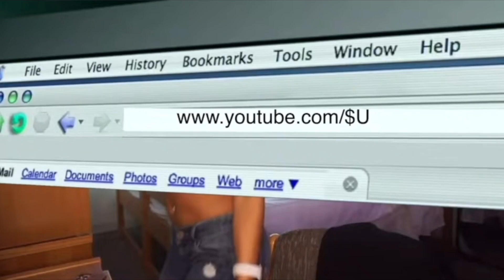EMAILS I CANT SEND FWD SABRINA CARPENTER DELUXE REACTION || we needed it.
dare i say its literally better than the original album? im so grateful she gave us these songs or else someone would have had to leak them because they are HITS.
4/4 LIKE I SAID. PERIOD. IM RUNNING THIS CAMPAIGN!

MY TOP 4 IN ORDER (for right now)
1. feather
2. things i wish you said
3. opposite
4. lonesome

CHAPTERS:
0:00- intro
2:14- opposite
4:38- feather
7:26- lonesome
10:32- things i wish you said
13:10- final thoughts

*SUEMONEY MERCH GIVEAWAY WITH EVERY VIDEO SO BE ON THE LOOKOUT!!*
HOW TO ENTER:
1. follow @suemoneymerch on Instagram
2. comment on this video saying you followed @suemoneymerch on instagram!
3. make sure you leave me your instagram or some way i can contact you and send your merch  ◡̈
*FIRST PERSON WHO DOES THIS WILL BE THE WINNER*

Be sure to follow the merch Instagram @suemoneymerch

Follow the podcast Instagram account @bagtalkwsuemoney